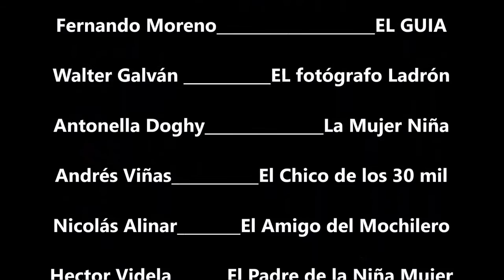TRAILER de EL RECORRIDO Fernando Moreno 2015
Se Viene el Estreno en 2 Partes de la Nueva Producción de Fernando Moreno.